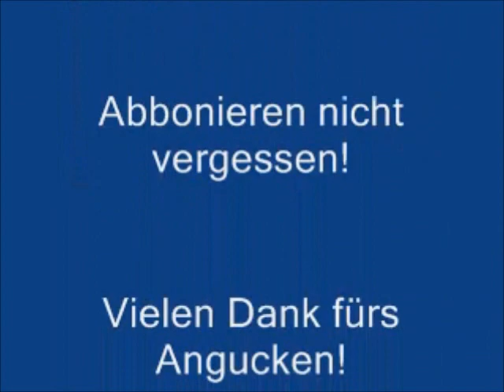Straßenbahn Turin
Mehrere Videos und Bilder über die Straßenbahnen und Busse in der Millionenstadt Turin.